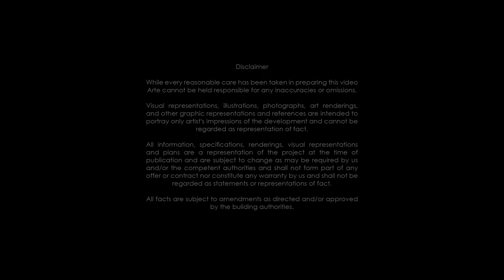Arte Architects - ONE7960 - Pinnacle Point Estate - South Africa